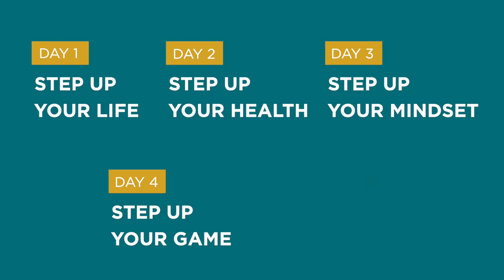Step Up Challenge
Tough times don’t last, but tough people do. Set yourself up for success by signing up for our Step Challenge, happening August 24 - 28. Free for members, this five-day challenge will invigorate you to be successful in real estate, no matter what changes lie ahead this year.